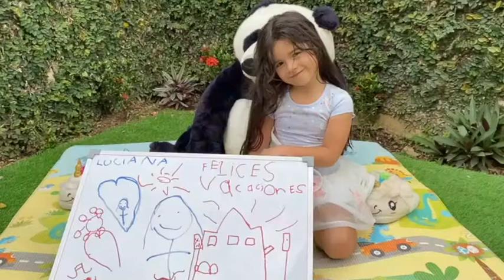Gracias TOLIS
Padres y estudiantes enviaron sus mensajes de apoyo y agradecimiento a profesores y personal de Tree of Life, por el proceso que se ha trabajado hasta ahora con el tema de las clases virtuales.